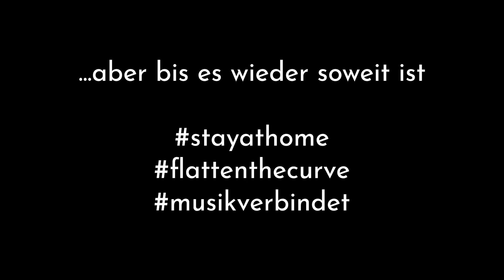Wandadoog - dicht & ergreifend (a cappella cover) AuerVoices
Die Musik hält uns alle zusammen und so kann uns nichts davon abhalten gemeinsam zu musizieren! Unsere "Wandadog" - Konzerttour durch die Hallertau müssen wir leider verschieben, aber den namensgebenden Song (im Original von dicht & ergreifend) haben wir für euch aufgenommen.

Arrangement: Oliver Gies
Beatbox: Markus Piller
Produktion: Lucas Plank (Video), Thomas Hofstetter (Musik)